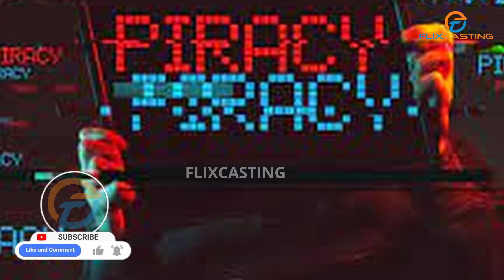பல பேரோட உழைப்ப நம்ம வீனாக்கிட்டோம் | Tamil Rockerz Webseries Review | Flixcasting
Flixcasting company works on Indian Film Industry on various aspects.
We are working hard to give instant updates to viewers and also we make sure to have interesting | Humorous & Entertaining elements in all our videos. Our ultimate aim is to entertain Flixcasters (i.e) our viewers with correct information.

Flixcasting is future for Music videos.
Flixcasting supports
☛ Music videos
☛ Album makers
☛ Music composers
☛ Singers
☛ Dancers
☛ Models
☛ Aspiring Artists

Register online free for more opportunities for all Talents